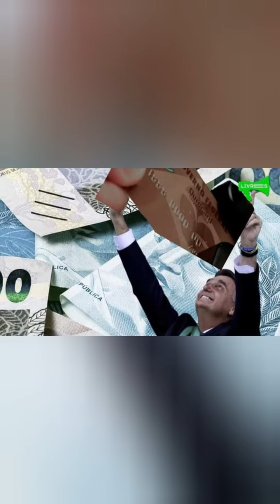Áudios vazados do ex presidente Bolsonaro!!!!